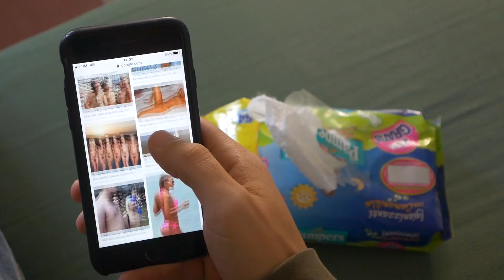Trailer non ufficiale film Calcutta